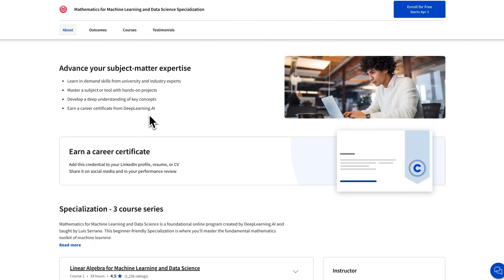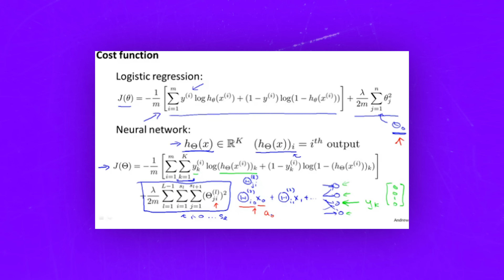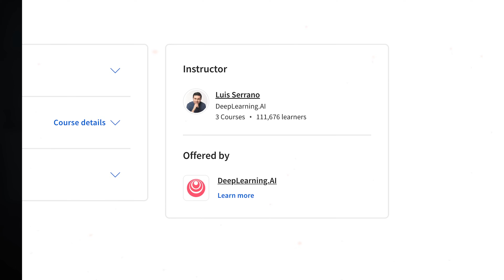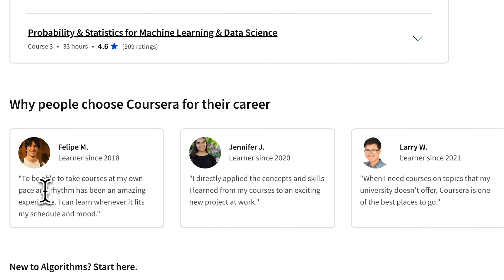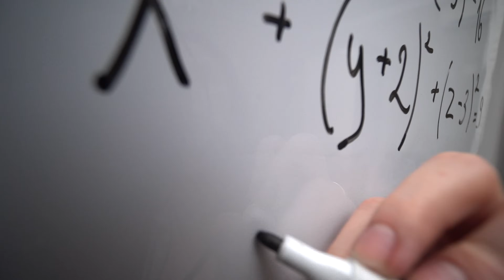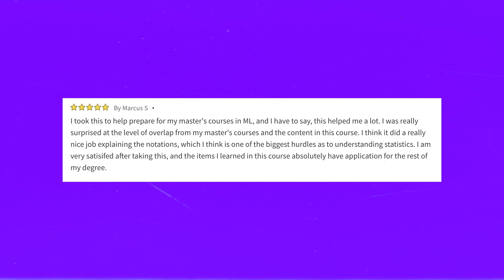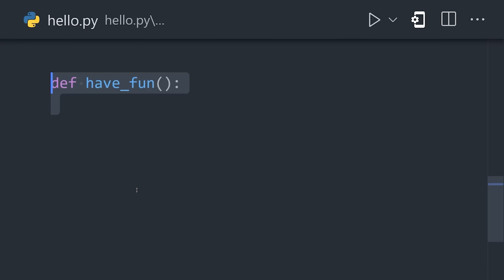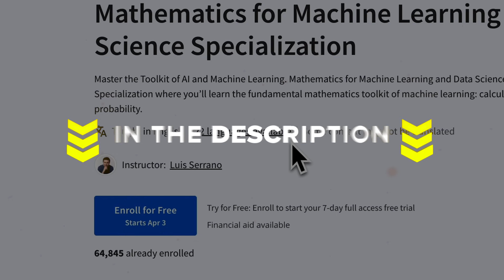Mathematics For Machine Learning and Data Science Specialization Review - 2025 (by DeepLearning ai)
🔥 (Discount Link) Try Mathematics For Machine Learning and Data Science Specialization

Today, I'll make a Mathematics For Machine Learning and Data Science Specialization Review. This specialization was made by DeepLearning and Coursera. In this video, I'll cover the specialization overview, structure and content, pricing, certification value, career opportunities, and student reviews.

⏱️ CHAPTERS:
0:00 Mathematics For Machine Learning and Data Science by
0:53 Overview
2:29 Instructor - DeepLearning Team
2:52 Structure and Content
5:15 Price and Certification
5:48 Career Opportunities
6:39 Student Reviews
7:49 Is Mathematics For Machine Learning and Data Science Specialization Worth it?